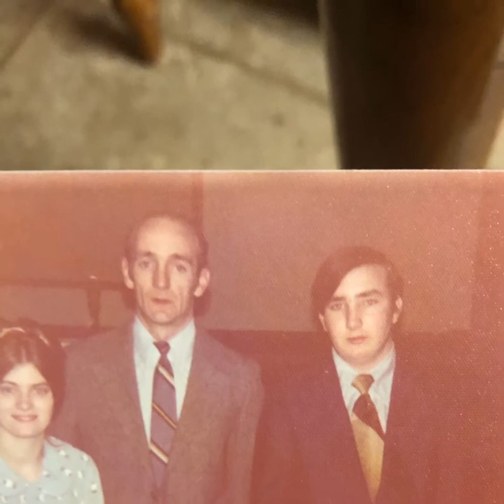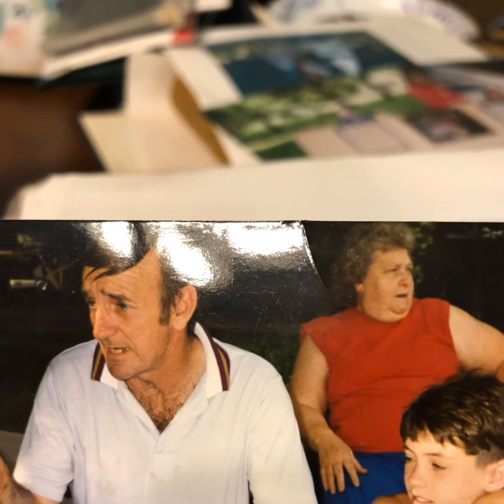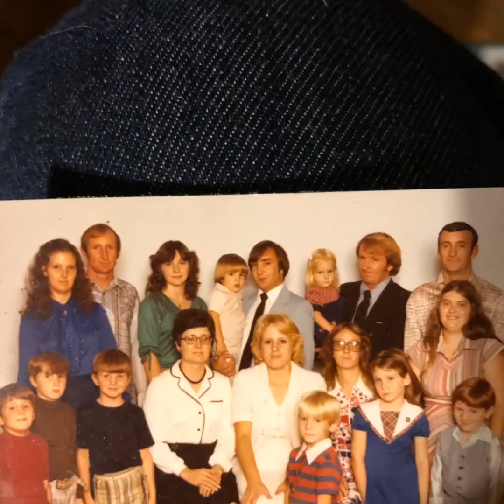In Memory of John “Ralph” Pitcher May 1, 1942 - March 13, 2020